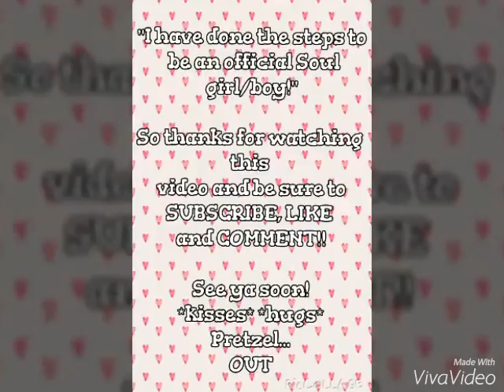THANK YOU!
Dear viewers,

Guys, this is such good and best news and reward for what we've done! For the past...1 week. But that'd enough for us and we are looking forward to more views on or channel and videos. It's really nice to see someone who likes our videos. We really appreciate it.

Love from,
Pretzel. ♡